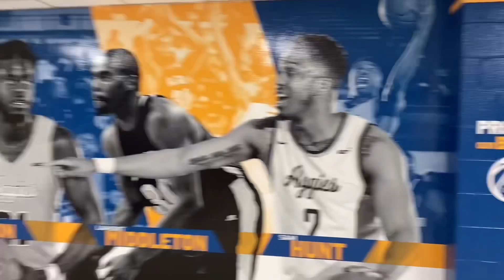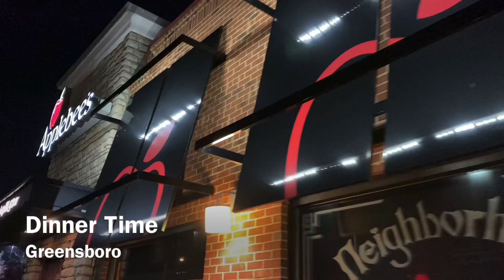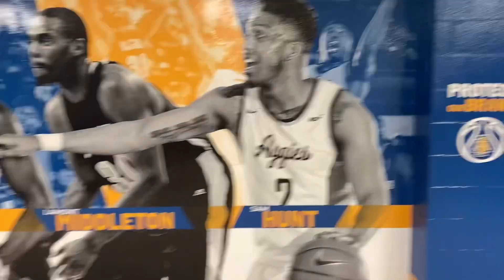Men’s Basketball Manager | NC A&T Basketball Game